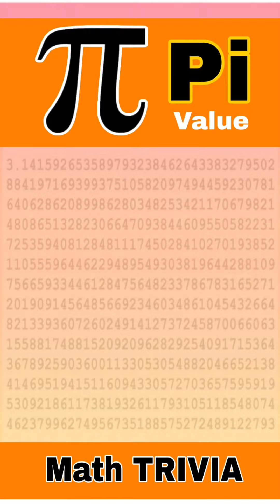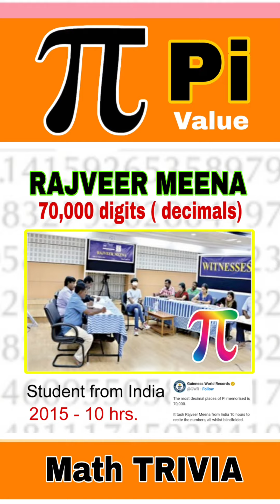The Value of Pi and its TRIVIA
value of pi
pi